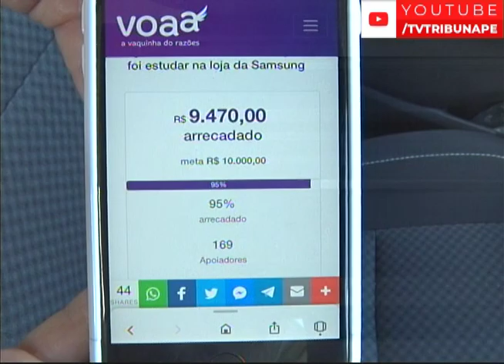[JORNAL DA TRIBUNA] Menino viraliza na internet por usar tablet de loja para fazer trabalho escolar